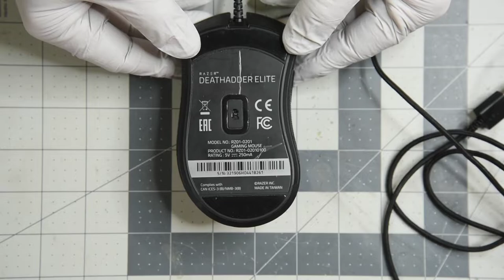Razer DeathAdder Elite Gaming Mouse – Main Switch Replacement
Working on a Razer model RZ01-0201 wired gaming mouse.  Disassembly, where the screws are hidden.  Switch replacement.  Assembly, reusing the mouse slide feet.